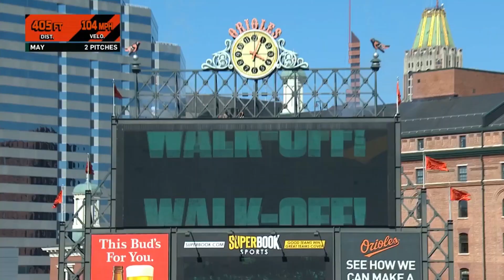Baltimore Orioles vs Oakland Athletics Highlights 4/13/23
Adley Rutschman has already proven to be one of the best young players in the game and he furthered that notion by hitting a massive walk off home run!